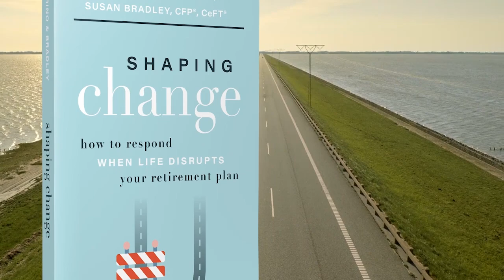Content Driven Client Focus with Mike Webb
On this episode of Outcomes, Ross talks with Mike Webb, Senior Financial Advisor with CapTrust, formerly with Cammack Retirement Group. They discuss Mike’s long, storied career that has landed him in a position as a thought leader and content driver in the advising field. Mike discusses choosing the importance of meeting participant needs and the process and challenges of choosing content that is right for your audience.

Chapters:
0:00 Start
3:10 How Mike Webb chooses the right content to promote.
6:59 How Mike Webb balances broad vs niche content within CapTrust by understanding his audience.
9:50 What Mike Webb is excited about looking into the future of retirement planning.
12:30 The decision for Cammack to join CapTrust.
14:45 Mike Webb and Ross Marino on joining forces with a larger organization.
18:16 Mike Webb’s best practices for advisors.
22:34 Mike Webb on required minimum distributions.*